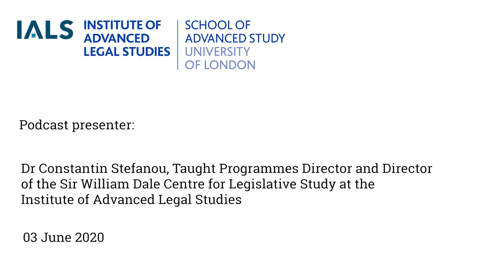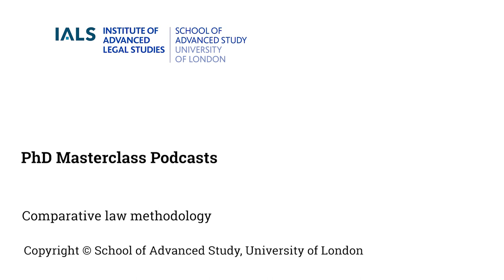Comparative Law Methodology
Series: IALS PhD Masterclass Podcasts: Comparative Law Methodology

Speaker/presenter:  Dr Constantin Stefanou, Taught Programmes Director and Director of the Sir William Dale Centre for Legislative Studies

Dr Constantin Stefanou, examines methodologies used for comparative law.